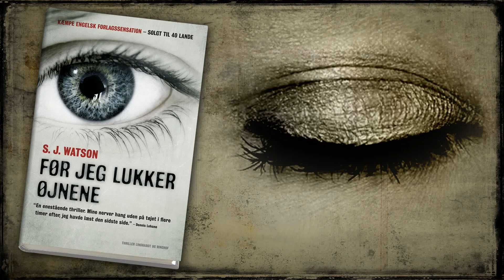Før jeg lukker øjnene - S. J. Watson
Minderne gør os til dem, vi er. Men hvad hvis du mistede alle dine erindringer, hver gang du lagde dig til at sove? Dit navn, din identitet, din baggrund og selv de mennesker, du holder af? Det hele glemt og slettet fra din bevidsthed hver eneste nat. Og hvad hvis den eneste person, du stoler på, viser sig ikke at fortælle dig alt? Velkommen til Christines liv i "Før jeg lukker øjnene" af S. J. Watson.